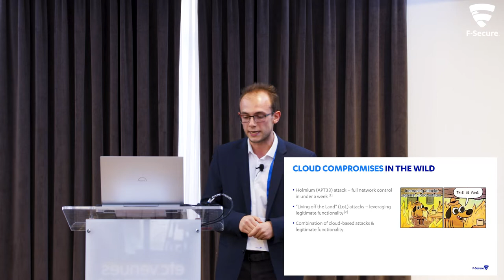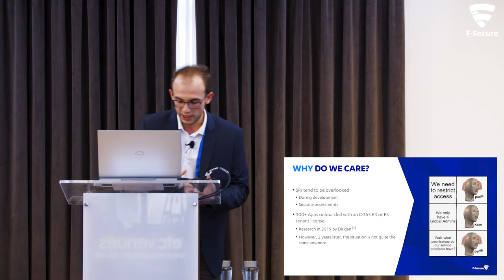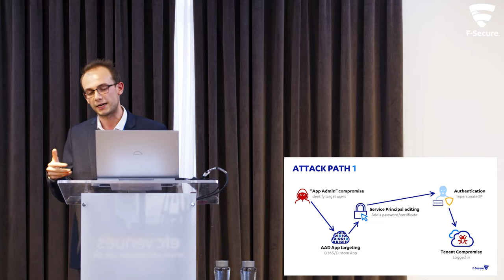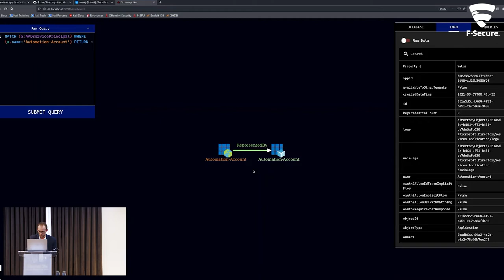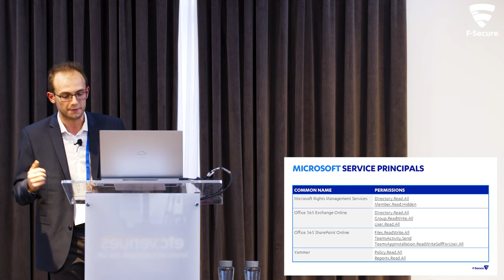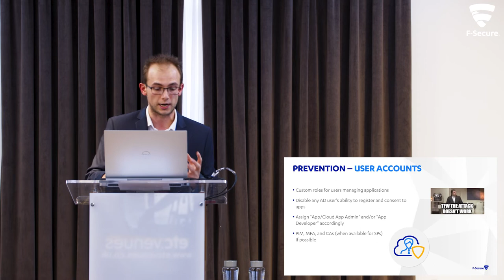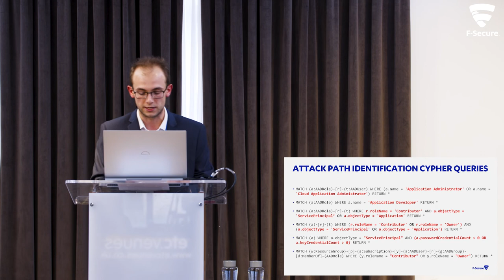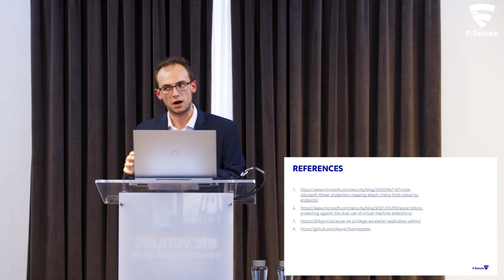Has Anyone Seen the Principal, presented by Emilian Cebuc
If not carefully monitored, Azure allows privilege escalation via third-party service principals. Depending on a user's assigned privileges in Azure Active Directory (AAD), a password or certificate can be assigned to O365 applications, allowing it to perform AAD actions as that application. This attack avenue is further enabled by the 200 applications, whose varying permissions are assigned by default, are onboarded when integrating an O365 E3 or E5 license into a tenant. Microsoft does not view this as a security vulnerability or concern, leaving customer to configure it independently in their Azure environment.

In this talk, Emilian discusses using new cypher queries to graphically display the third-party service principals integrated with Azure and their dependent relationships, in addition to other useful reporting information. These queries can be used in insolation or as building blocks to map more complex relationships, enabling security professionals to identify possible attack avenues and empower defenders to prioritize line of defense strategies. Where possible, we have implemented a few exploitation-attempting scripts that would report back on the effectiveness.